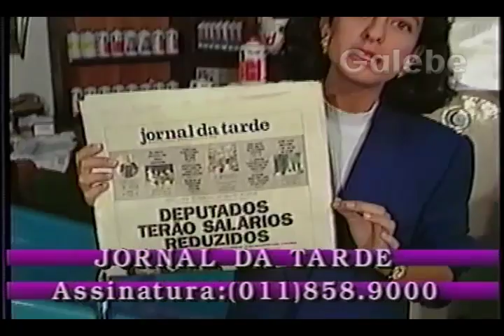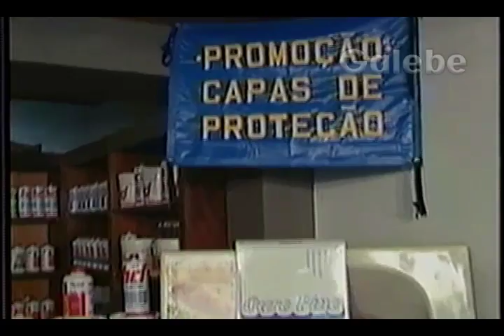NEW POOL PISCINAS CLAUDIA TENORIO GALEBE 28 03 1992